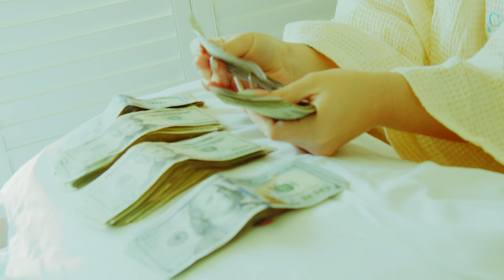$unny420 - "Ride Wit Me" (Official Music Video)